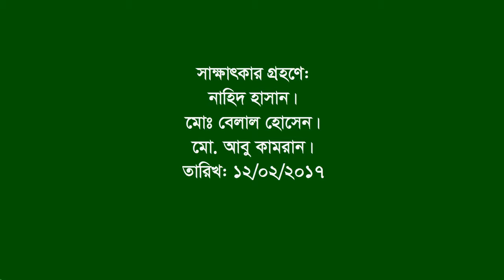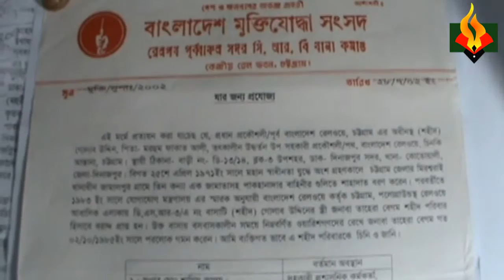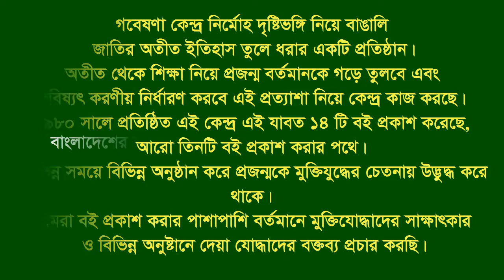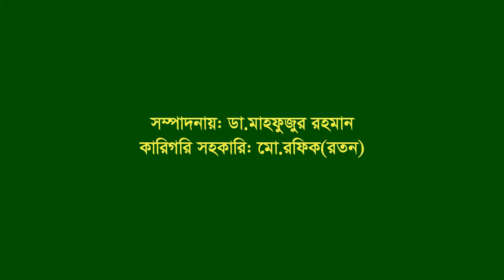Interview of Martyr Golamuddin’s Son Nasir Alam ।। Mirsharai ।। CTG